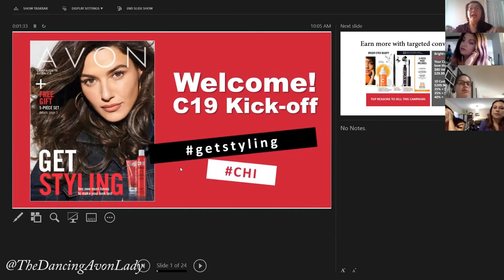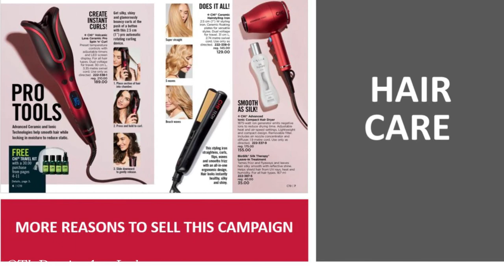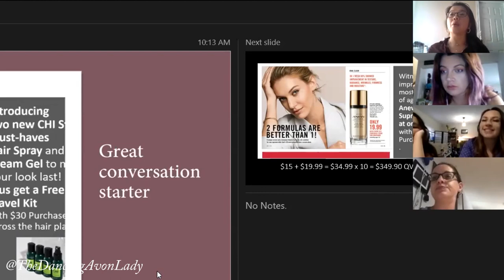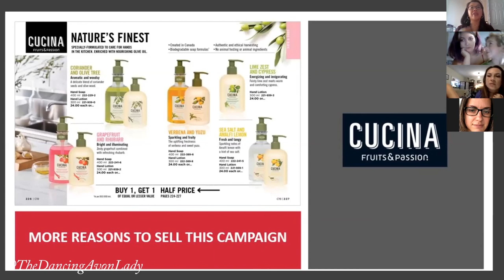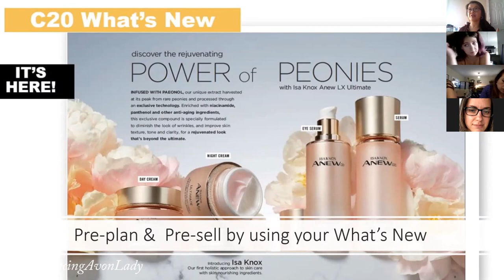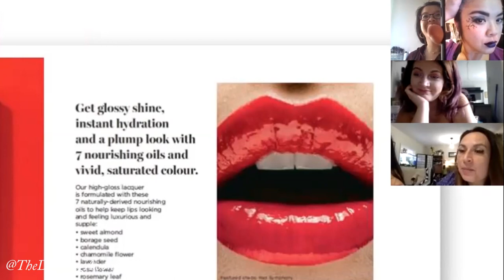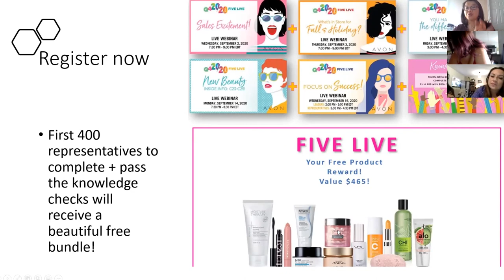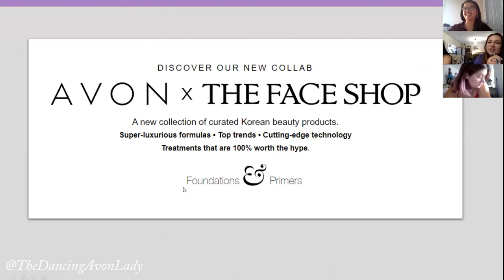Campaign 19 Check In + Incentives | Team Meeting |The Dancing Avon Lady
Replay of our August 21st meeting reviewing C19 - how to earn with targeted conversations and Incentive overview

xo's  Jessie